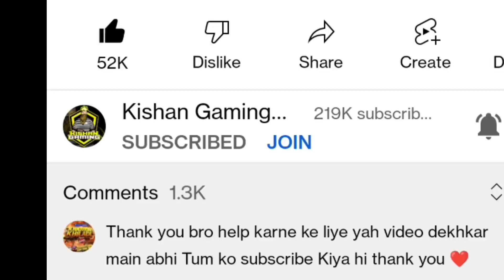NEW M1887 RING EVENT MEIN TOTAL KITNA DIAMOND LAGEGA || NEW M1887 SKIN RING EVENT FREE FIRE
[ EXPLAIN ]:-
free Fire ke andar Aaj Jo Amethi 87 ring event aaya Hai usmein hamara total kitna time lagega free Fire ke andar Aaj Jo bilkul naya event dekhne ko mil raha hai I am 1887 ka usmein hamara total kitna time lagega
m 1887 ring event Mein mara total kitna time lagne wala hai free fire game
new I am 1887 ko nikaalne ke liye Kitna diamond chahie free Fire ke andar Jo Aaj bilkul Nahin iski Nahin Hai m 1887 usko nikaalne ke liye hamare pass Kitna diamond hona chahie